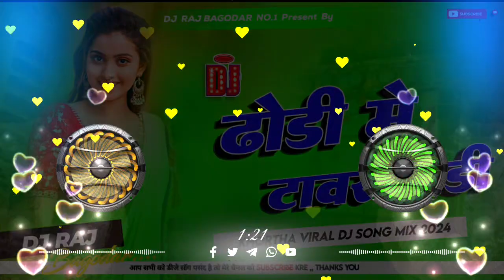Dhodhi Me Tawar Chhondi 4 G Ge 😜 New Khortha Viral Song Remix 2024 [Jhumar Dance Mix] Dj Raj Bagodar